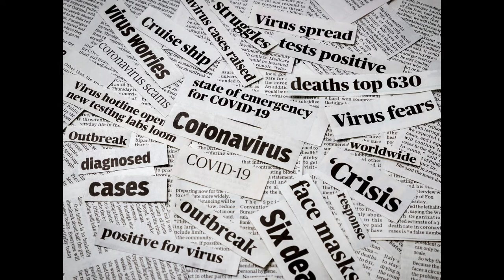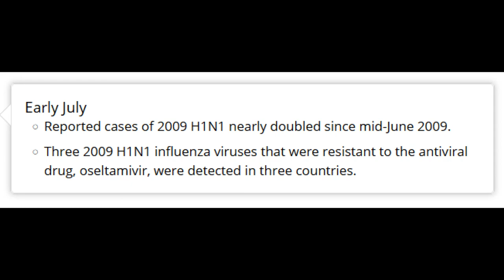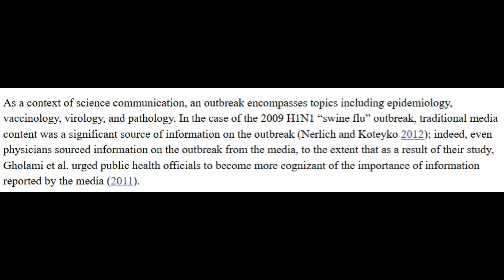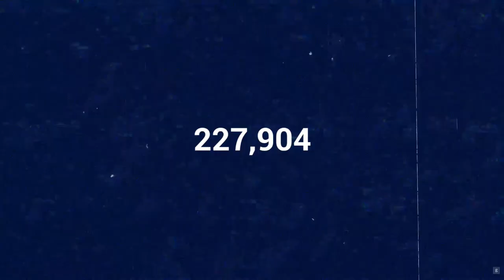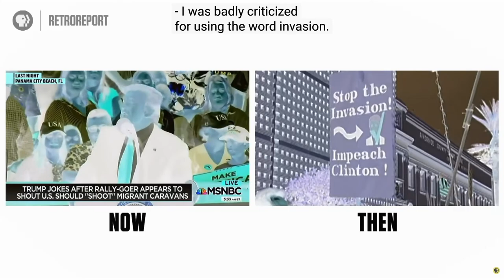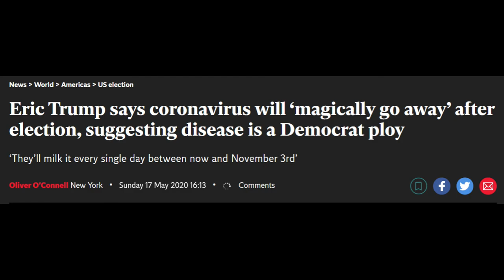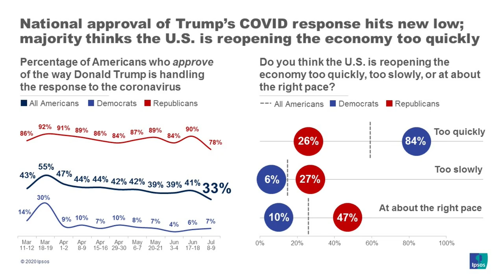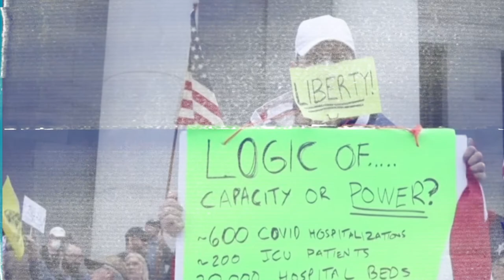Covid 19: Lesson Learned, Mistakes Repeated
In this video, I lay out the timelines of our two most recent pandemics and compare societies' response to them. I point out the mistakes that were repeated and the lessons we learned from Swine Flu that were out right ignored.

Chapters:
00:00 Introduction
00:54 What is a Pandemic?
03:57 The Swine Flu Pandemic
13:38 The H1N1 Vaccine
18:25 CDC Communication During Swine Flu
24:02 The Covid-19 Pandemic
38:43 H1N1 and Covid - How Do These Compare?
40:41 Mexicans are an Easy Scapegoat
50:56 The Pandemics Become Political Tools
1:00:00 The Good and Bad of Populism
1:09:41 Its the Economy Stupid
1:22:33 Conclusion